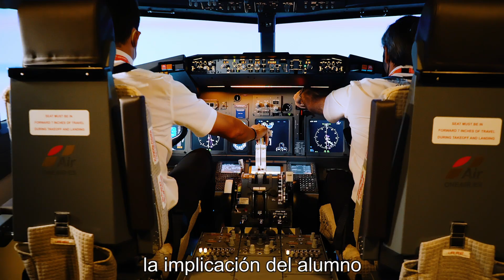¿Qué es el Área 100 KSA? Así es la nueva asignatura del ATPL | One Air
🇪🇸  ¿Qué es el Área 100 KSA? Te contamos todo lo que debes saber sobre la nueva asignatura del ATPL que tendrás a partir de enero de 2022.

🇬🇧  What is Area 100 KSA? We tell you everything you need to know about the new ATPL subject you will have from January 2022.

Nuestra flota de aeronaves Diamond, Cirrus & Tecnam, la mayor de estos fabricantes en España; y nuestro centro de simulación, único en una ATO europea, nos han hecho obtener el reconocimiento a la Mejor Escuela de Pilotos española en tres ocasiones, en 2020, en 2021 y en 2024, por la prestigiosa revista Avion Revue.

Our fleet of Diamond, Cirrus & Tecnam aircraft, the largest of these manufacturers in Spain, and our simulation centre, the only one of its kind in a European ATO, have earned us recognition as the Best Spanish Pilot School on three occasions, in 2020, 2021 and 2024, by the prestigious Avion Revue magazine.